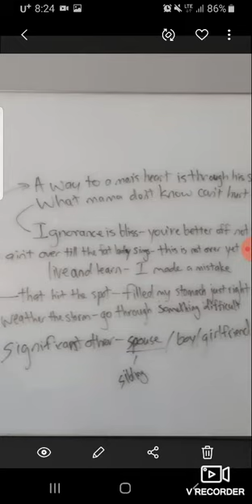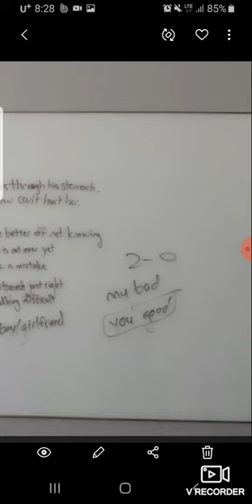Idioms 11/21 review